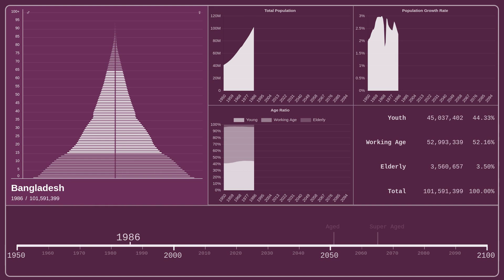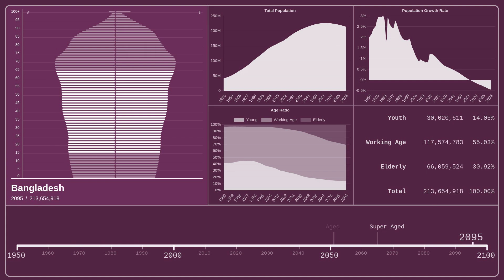🇧🇩 Bangladesh — Population Pyramid from 1950 to 2100